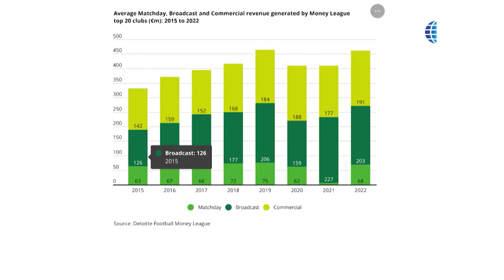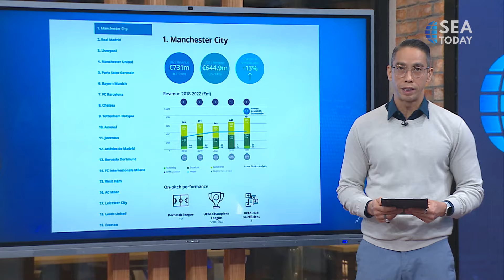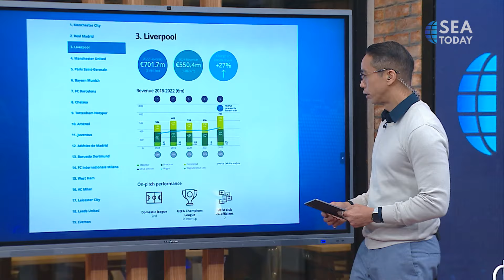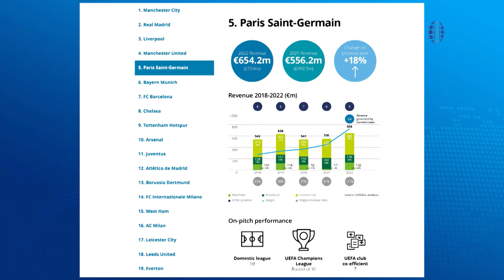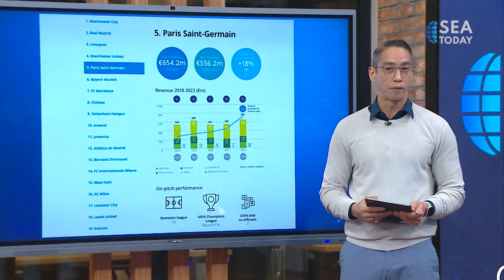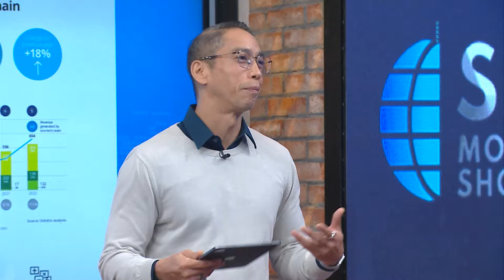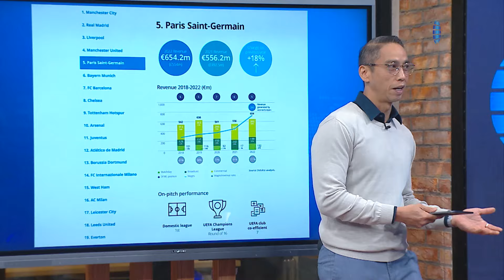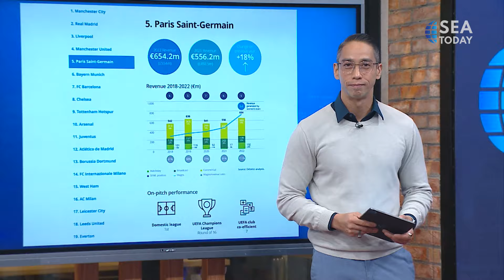2023 Deloitte Football Money League: Highest Revenue Generating Clubs in World Football